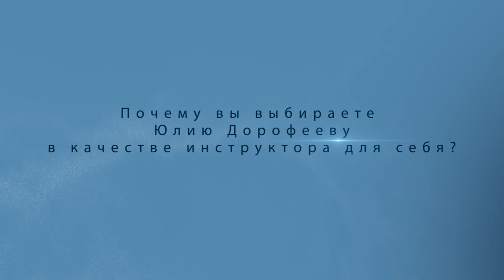Айгерим Даукенова. Отзыв о тетахилинге.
Айгерим - HR  в крупной международной IT- компании. Айгерим поняла систему убеждений и как она работает на последующую жизнь. После тетахилинга появилась структура в голове, чёткое понимание того, что каждый ответственен за свою жизнь сам.